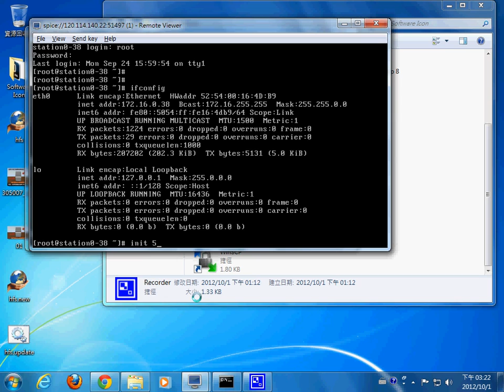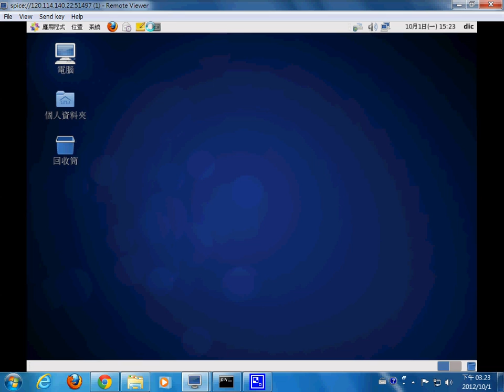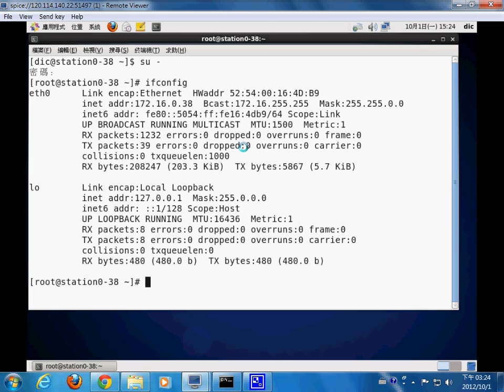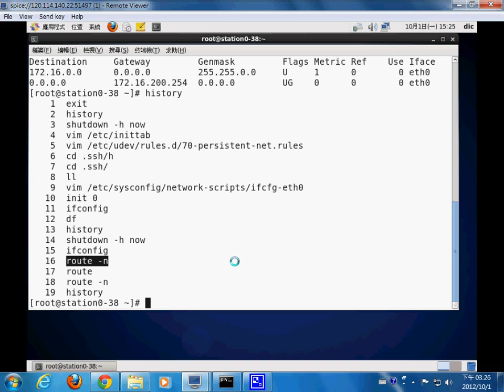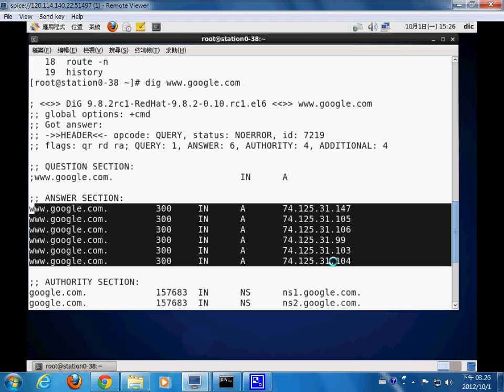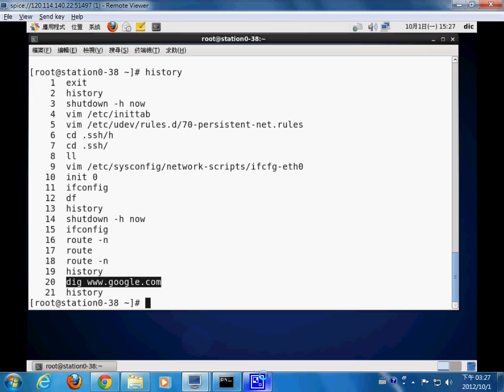檢查網路設定